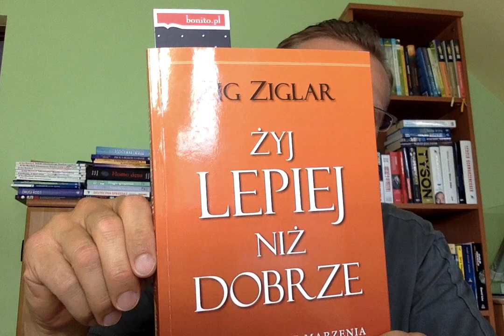Markowski czyta cz. 30 - "Żyj lepiej niż dobrze" - Zig Ziglar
Jedna z ważniejszych książek rozwojowych. Jeden z ważniejszych autorów przekazów, szkoleń, książek rozwojowych - Zig Ziglar. To jest pozycja, którą trzeba mieć, czytać, stosować, cieszyć się nią. Mnóstwo wartości, mądrości, cytatów. Chcesz zmieniać życie na lepsze - przeczytaj!